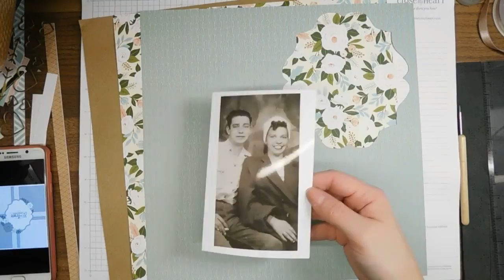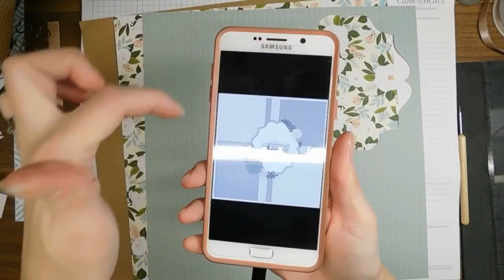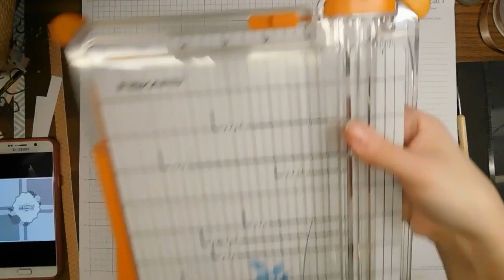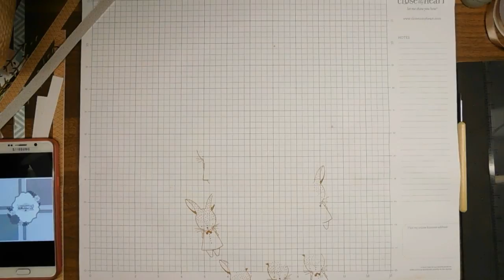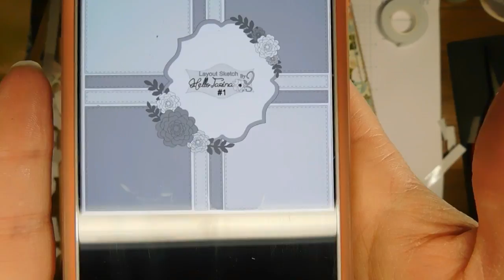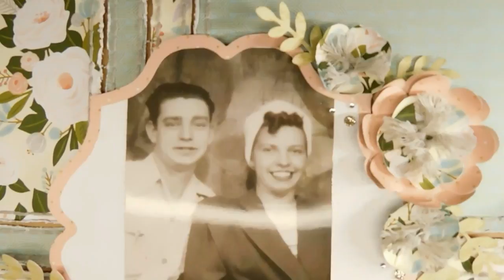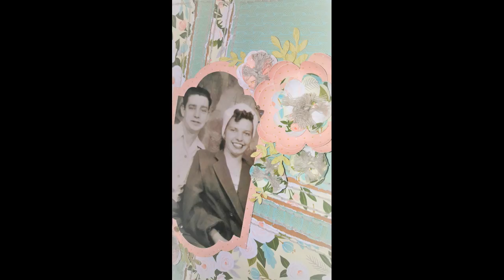Heritage Layout | DT for One Scraptastic Grandma!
Hello All!
Today I'm sharing a video of how I made my Heritage layout for Janice-Wilson.blogspot.com. I used the Hello Lovely paper collection from CTMH again. I have so many ideas using this paper pack, but there doesn't seem to be enough time in the day! :D